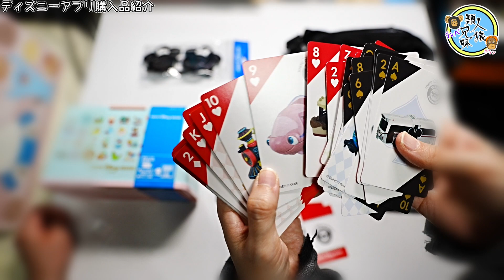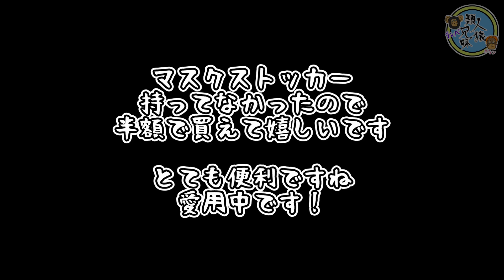ラプンツェルのトミカ トミカトランプ 蒸気船ウィリーグッズ 半額品も お家でディズニー！ ディズニリゾートアプリ購入品 パークに行かなくても買える！ 兄妹で購入品紹介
お家から新商品も買える！
この時は蒸気船ウィリーのグッズやラプンツェルの2024年のトミカが新発売の時で、他にも半額商品などをお家からゲットしました
トミカのトランプがお気に入りです

ディズニー関連の動画リストはこちら